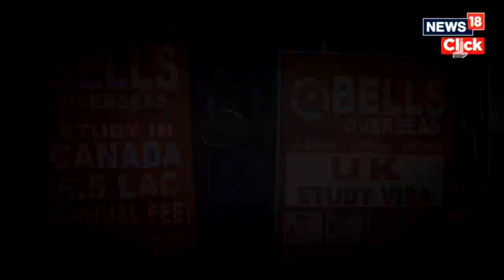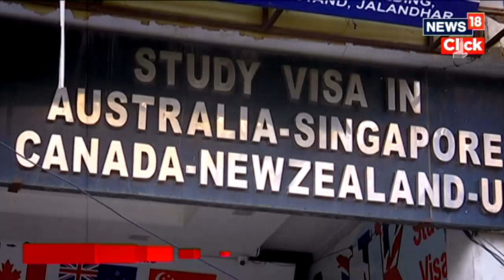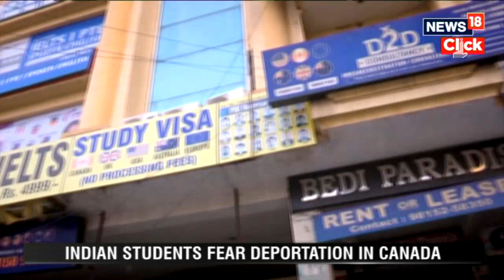News18 Expose: Fake Certificate Racket Looting Youth's Future | Fake Certificate News| English News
Breaking News: Fake certificate racket looting youth's future

CNNNews18 expose: How agents help people obtain fake graduation degrees?

Operation details of such syndicates active in Delhi & Punjab

n18oc_news